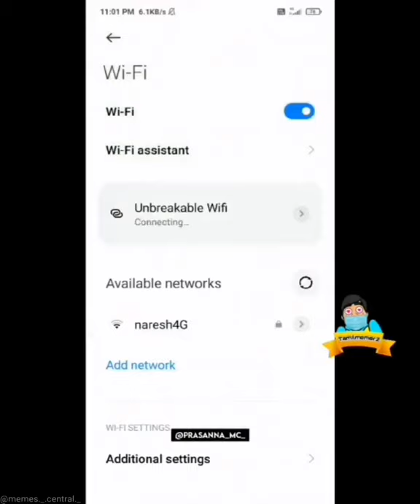crack password wififun wifipassword wifi